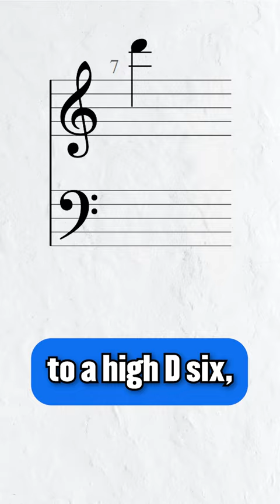Myles Kennedy has a bigger range than Freddie Mercury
80% . 1.6K/2K

(Tips are in no way required/expected, but if you do choose to contribute, I appreciate it greatly!)

976 Views - Aug 25, 2023